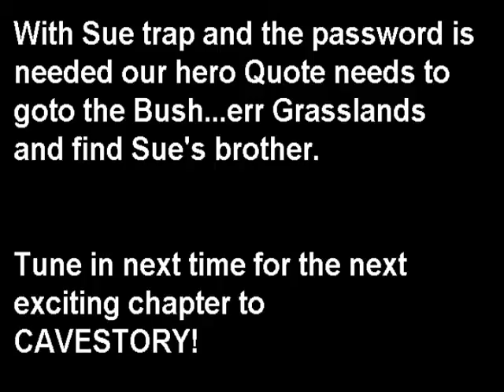CaveStory EP 2 The Egg-tastic adventure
This is the 2nd part of the story where we are now going into the egg zone and find sue.
I added some stuff to add to the elements such as Quote's hat when Sue speaks about it and fun sounds and music that fits and more.